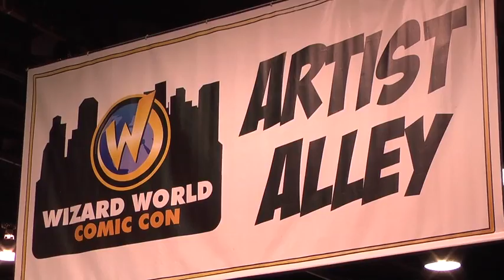Anaheim Comic Con 2011 - Artist Alley # 5 - Meet Tommy Castillo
Meet Tommy Castillo on our 5th episode of Artist Alley!